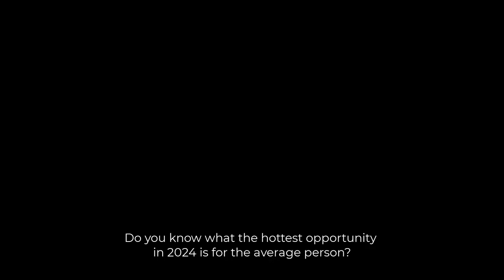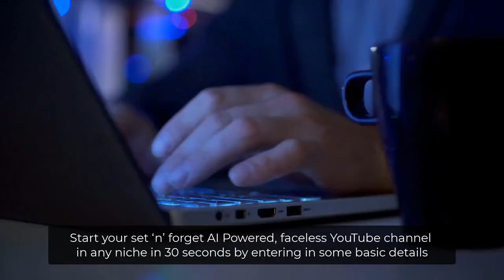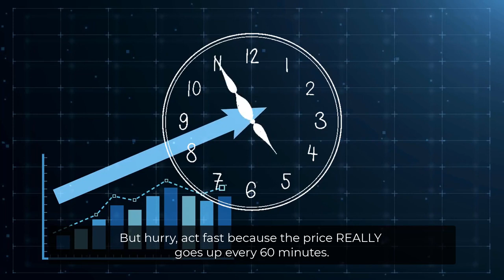JETT Review || Create Set & Forget $529/Day YouTube Channels In 47 Seconds|| Exclusive Bonuses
JETT Review & Bonuses